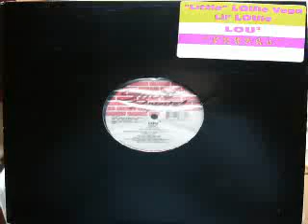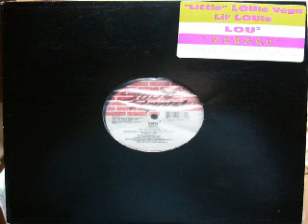Lou² ‎-- Freaky (The Zanzibar Mix)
Label:
Strictly Rhythm ‎-- SR12333
Format:
Vinyl, 12", 33 ⅓ RPM
Country:
US
Released:
1995
Genre:
Electronic
Style: